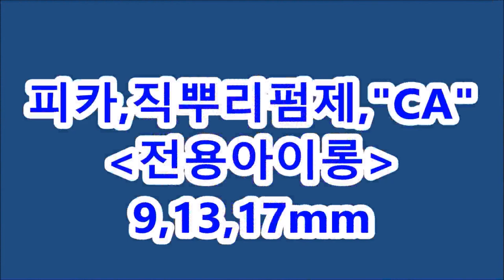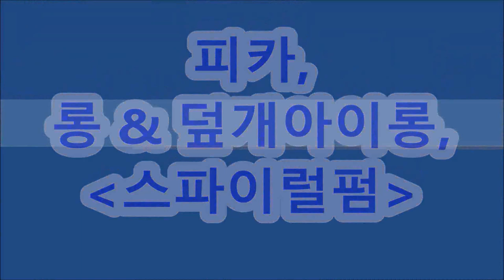여자 숏컷,,,직아이롱펌, ~ 쉽고, 빠른~여자,직아이롱펌!!!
여자,레이어~숏컷은~이제,,,직아이롱펌,~쉽고,빠르게 해결하자!!!
피카 직아이롱펌, 아이롱펌,열펌,,,피카직뿌리전용아이롱구입문의,피카본사 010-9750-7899
직아이롱사용펌제 : 피카,크리노텍스쳐~" CA직뿌리전용펌제"

ㅡㅡㅡㅡㅡㅡㅡㅡㅡㅡㅡ